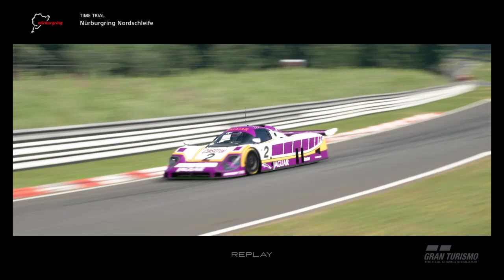Gran Turismo®SPORT Jag XJR-9 Nordscleife 1 Lap